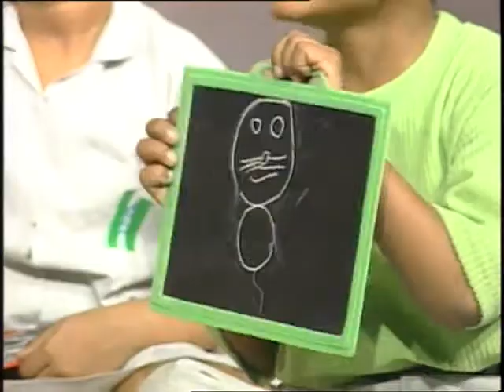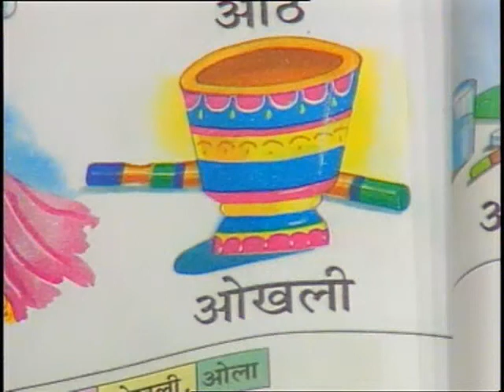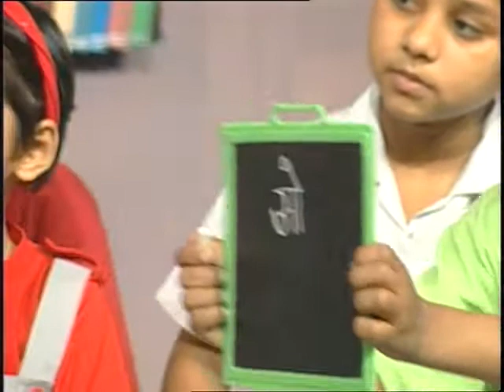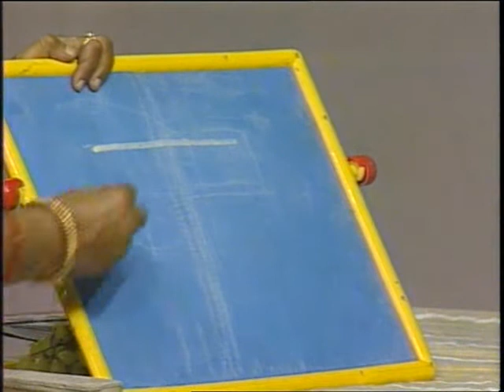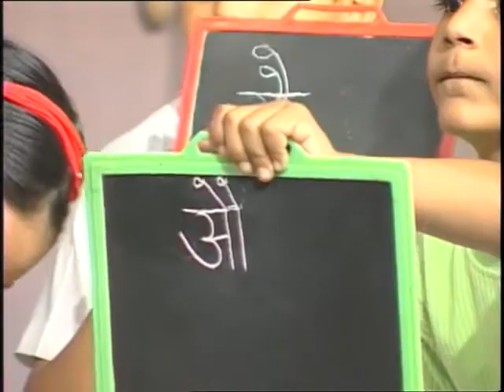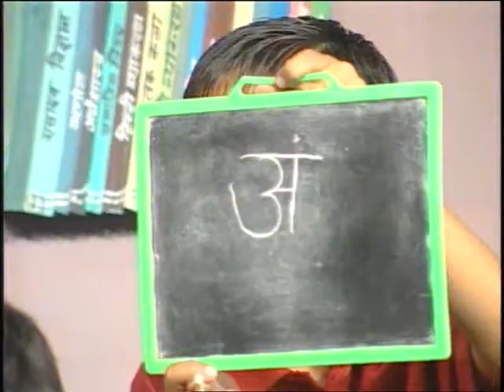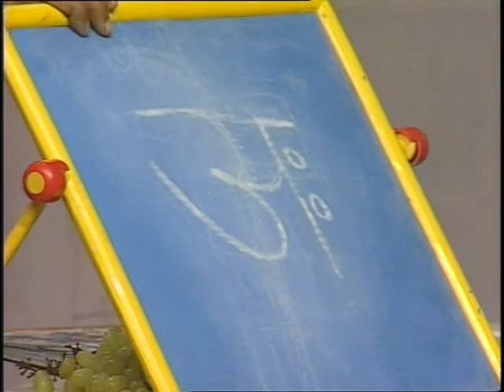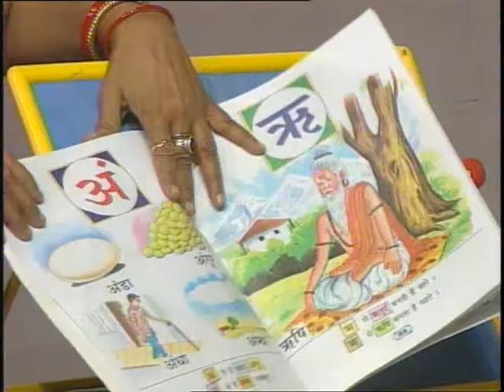Chatar Patar / चटर-पटर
इस कार्यक्रम में स्वर, अनुस्वार और विसर्ग वर्ण-माला बनाने की क्रियाविधि को बताया गया हैं।